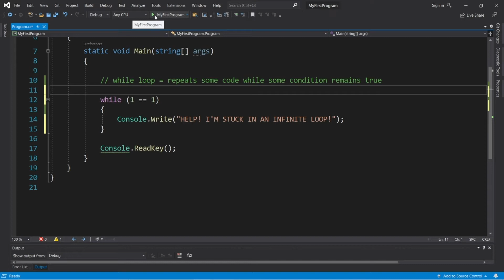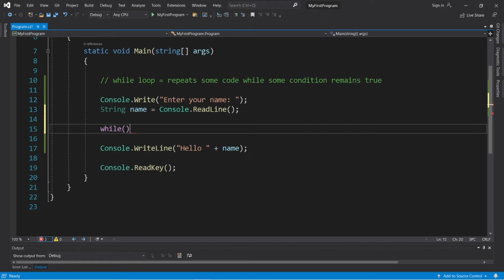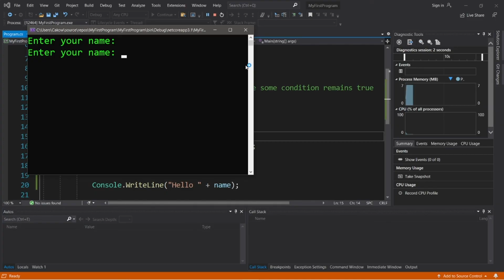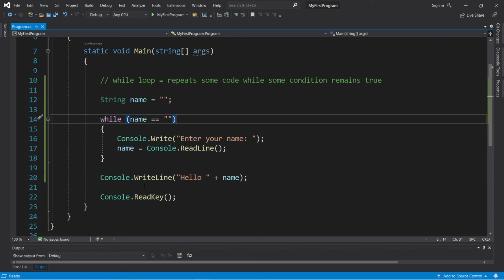C# while loops ♾️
C# while loops tutorial example explained

using System;

            // while loop = repeats some code while some condition remains true

            String name = "";

            while (name == "")
                Console.Write("Enter your name: ");
                name = Console.ReadLine();

            Console.WriteLine("Hello " + name);